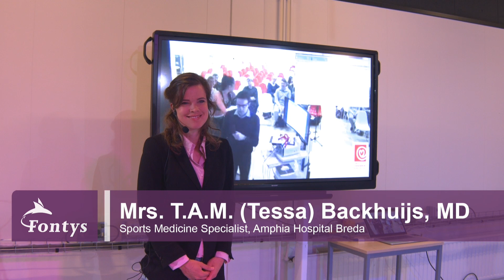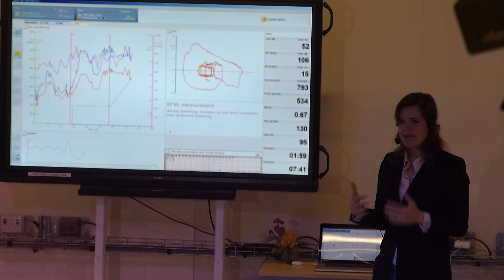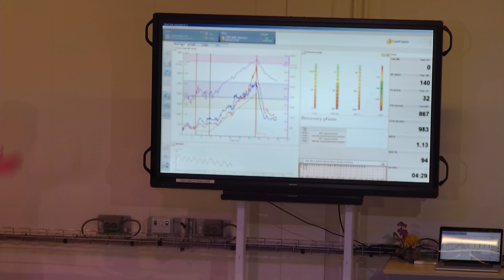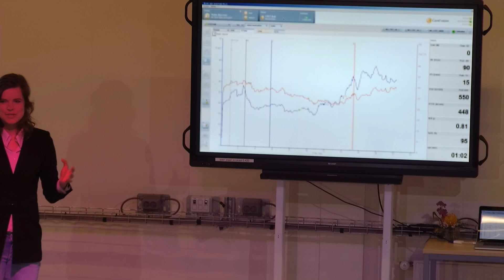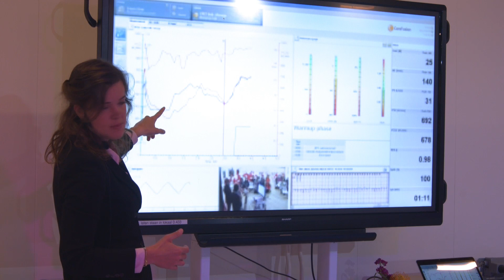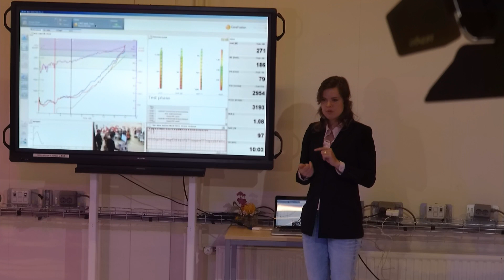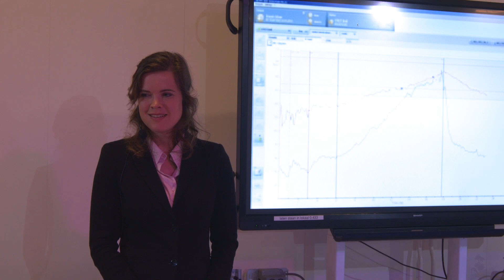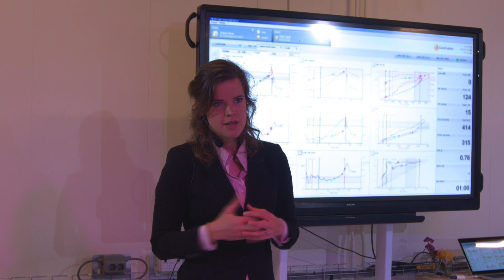Live stream Fontys Paramedische Hogeschool